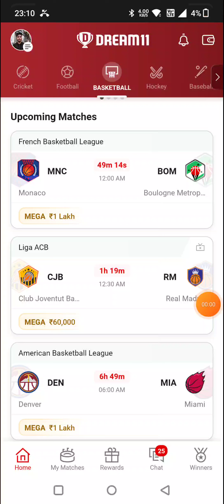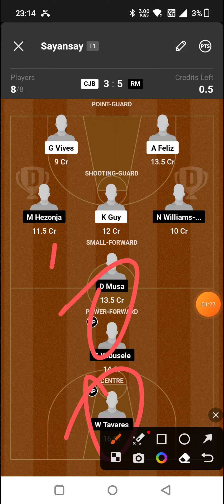MNC vs BOM BASKETBALL DREAM11 TEAM PREDICTION TODAY MATCH | FRENCH BASKETBALL LEAGUE DREAM11 TEAM